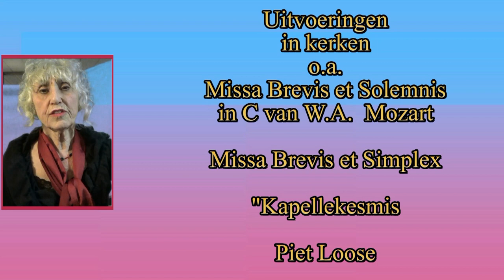Seniorenkoor Breda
Werving nieuwe leden